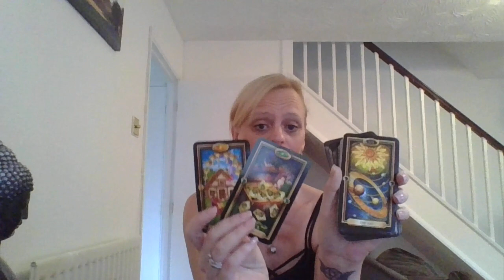GEMINI LOVE READING ~ Jan to mid Feb ~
Live and recorded chats coming soon from a variety of different spirituality minded guests.

We are not legal, medical or financial professionals.  If you are seeking this information you should go to the relevant organisations.

Readings given will be genuine and sincere, but may not give you the results you were looking for.